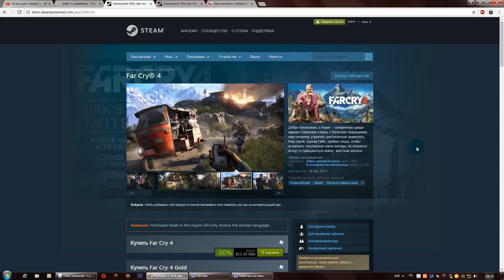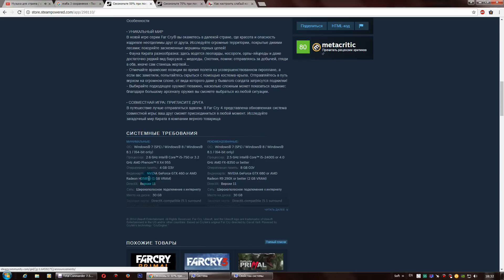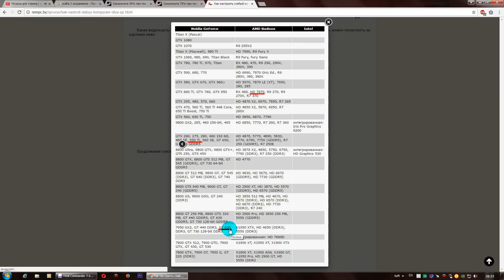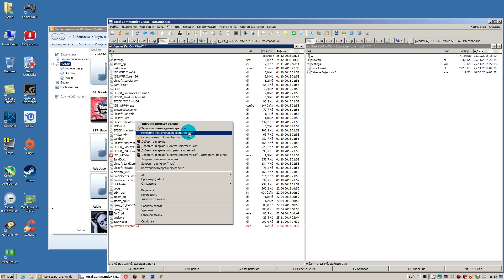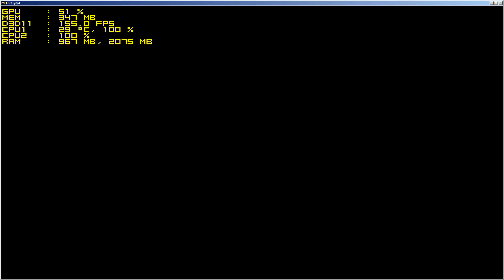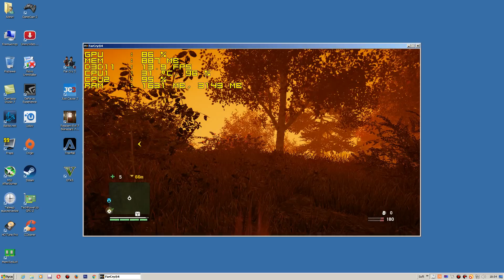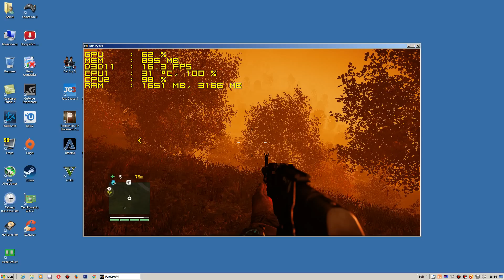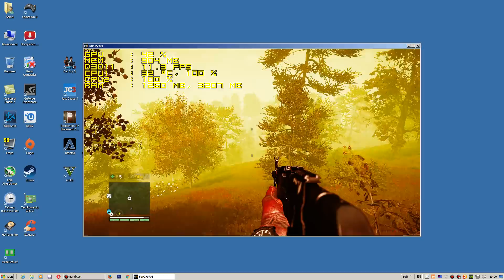Тест Far Cry 4 запуск на слабом ПК (2 ядра, 2 ОЗУ, GeForce GT 630 1 Гб)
ПК для этого видео:
Монитор: Samsung s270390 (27" 1920x1080)
Операт. память: 2 ГБ (файл подкачки 8000 мб)
Видеокарта: GeForce GT 630 1 Гб DDR3/128 bit
SSD: Micron C400 256 ГБ